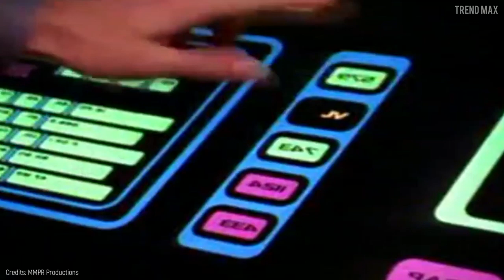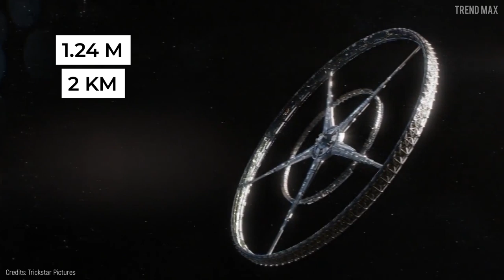10 AMAZING SPACESHIPS In Movies 🚀🛸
In this video, you’ll see ships based on brilliant concepts, even within science fiction! I don't think so, Ewan McGregor, this competition will be hard.

Millennium Falcon – Star Wars
Well, its hyperdrive hasn’t proven to be the most reliable, but this legendary Corellian freighter can travel 0.5 past lightspeed. It looks even more impressive with CGI.

Pegasus – Battlestar Galactica
Imagine that your entire race has been wiped out, your planet destroyed, and all that’s left is a ship.

Astro Megaship – Power Rangers
Long ago, in 1998, villains were celebrating their victory over the Turbo Rangers.

USS Enterprise NCC-1701-D – Star Trek
I didn't know the Enterprise had a melee attack. Well, looks like it doesn't have one.

Leviathan – StarCraft
This 4.2-mile critter bears tens of thousands of other critters that just devour everything. Does this super bug seem insignificant to you?

Elysium - Elysium
I’ve shown you spaceships that can protect or exterminate mankind, but what’s coming is... paradise.

Prometheus – Alien
Wait! Don't close the video before listening to me. After showing you all the above, you’ll surely say what’s special about this vessel?

DS-1 Orbital Battle Station – Star Wars
Alright, Ewan McGregor, what does Star Wars have for me?

Borg Cube – Star Trek
Just look at Picard’s face. Sorry if you’re fan of the Enterprise, but remember that a single Borg Cube beat up 40 ships of the United Federation of Planets in the Battle of Wolf 359.

Installation 00 – Halo
Those ships over there are 3.3 miles long, however, I won’t talk about those shrimps, but what's underneath.

Remember that in these difficult times it is the moment to prevent and follow the recommendations so StayHome and have fun WithMe.